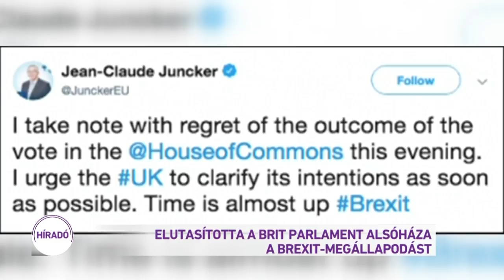Elutasította a brit parlament alsóháza a Brexit megállapodást